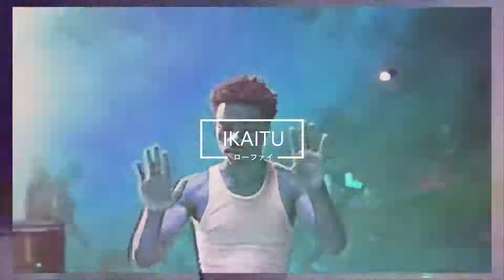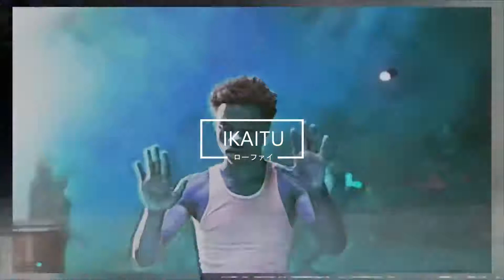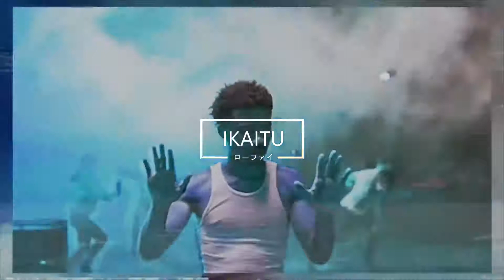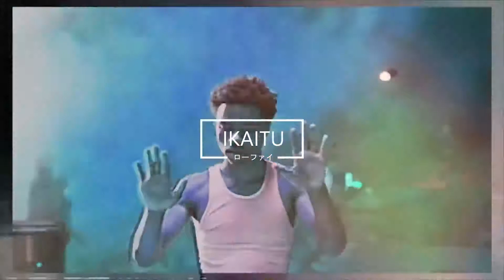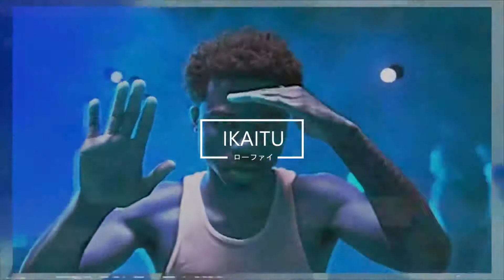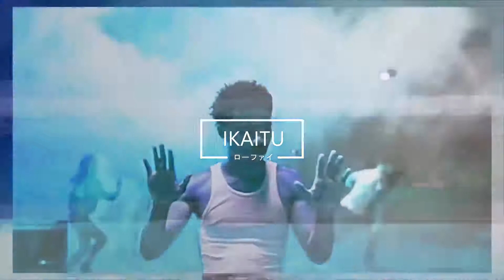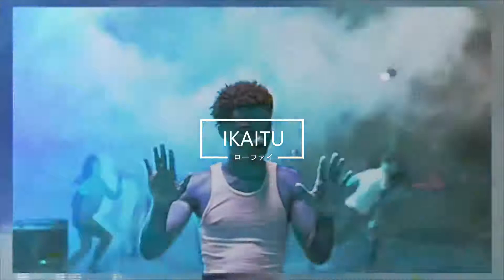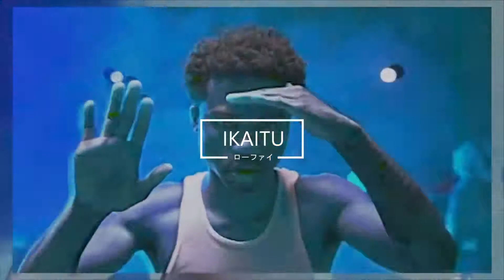[1 HOUR] The Box By Roddy Ricch But It's Lofi Hip Hop Radio - Beats To Relax Study To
☆ The Box By Roddy Ricch But It's Lofi Hip Hop Radio - Beats To Relax Study To